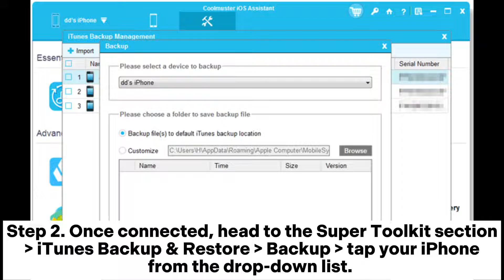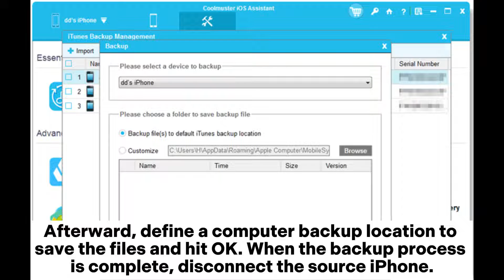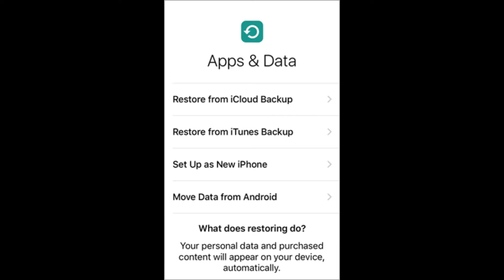How to Clone an iPhone in 4 Easy Ways [iPhone 15 Supported]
Can you clone an iPhone to another iPhone on your own? Learn how to clone an iPhone with 4 effective ways step by step, including the ways with iPhone cloner software, iCloud, iTunes, etc.

00:00 Start
00:06 Way 1. How to Clone an iPhone to an iPhone via Coolmuster Mobile Transfer
00:39 Way 2. How to Clone an iPhone without Data Loss Using Coolmuster iOS Assistant
01:30 Way 3. How to Clone an iPhone with iTunes (Data Loss)
02:04 Way 4. How to Clone an iPhone via iCloud (Data Loss)